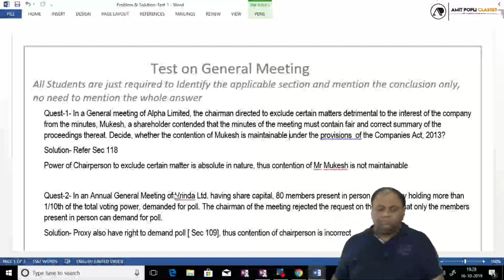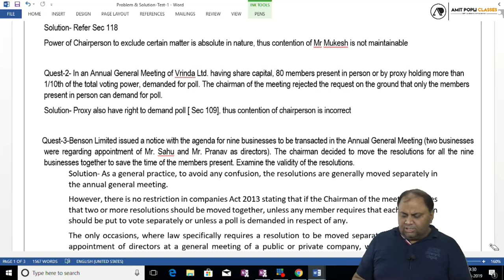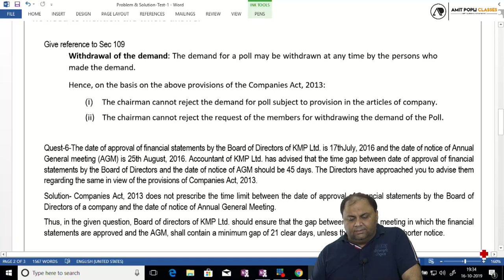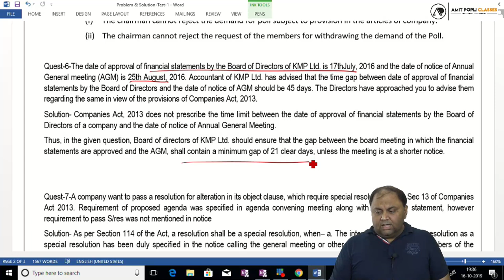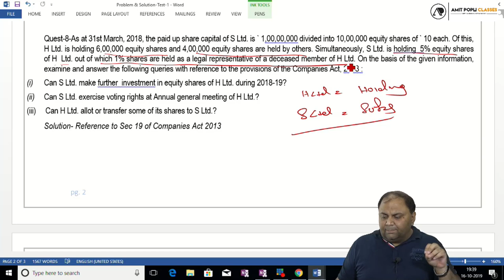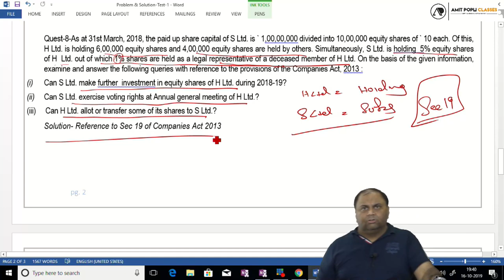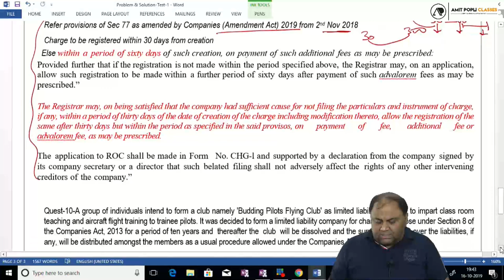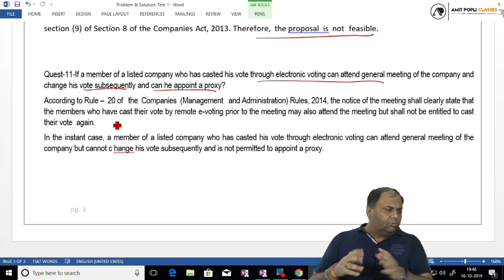Discussion on Test on General Meetings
CA Inter, Test CA Inter, MTP CA Inter, General Meeting, AGM, EGM